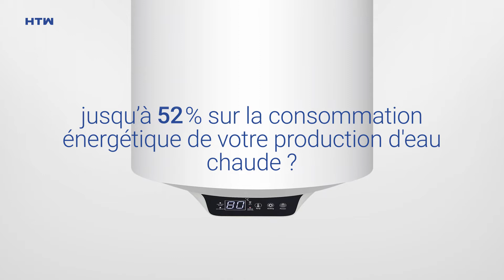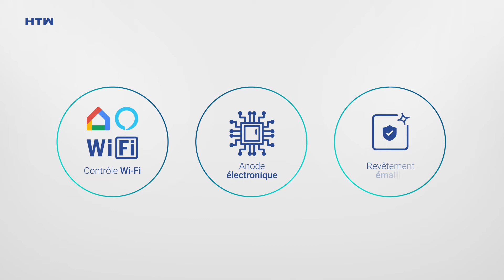HTW - Chauffe-eau SMART PLUS (Français)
Chauffe-eau SMART PLUS: Vous souhaitez économiser jusqu'à 52% sur la consommation d'électricité?
SMART PLUS connaît vos horaires, s'adapte à vos routines et vous aide à économiser sur la consommation d'électricité.